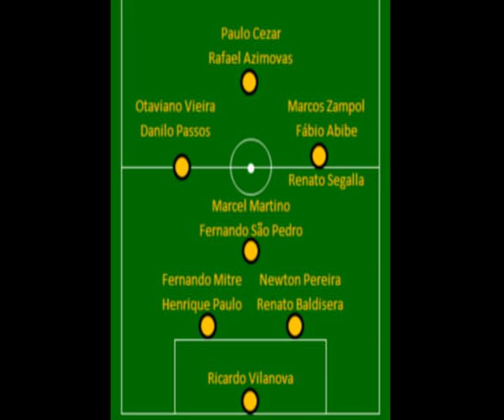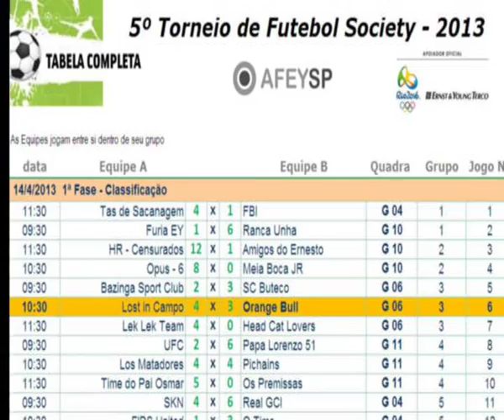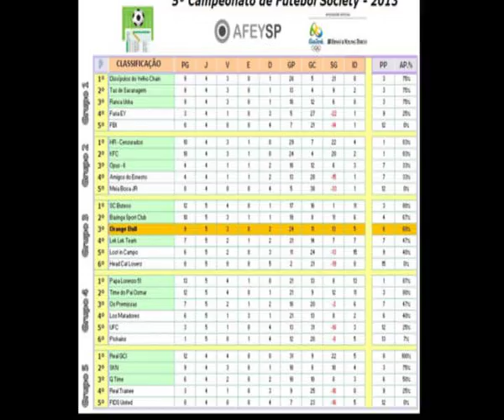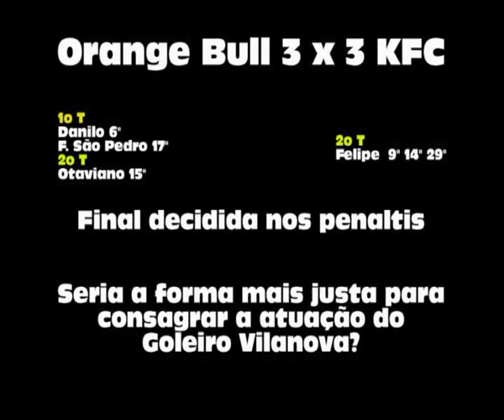Orange Bull Campeão AFEYSP 2013 - A Conquista dos Bulls